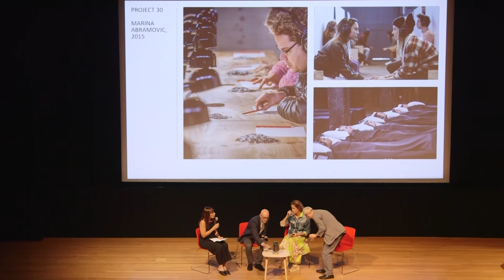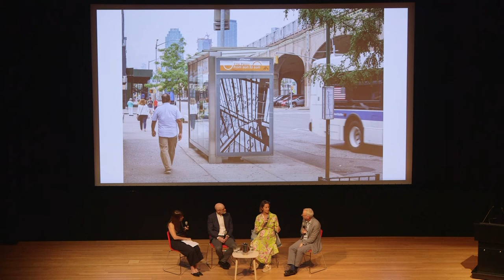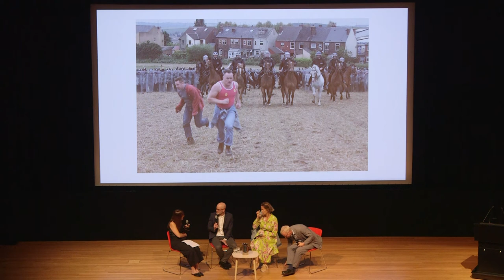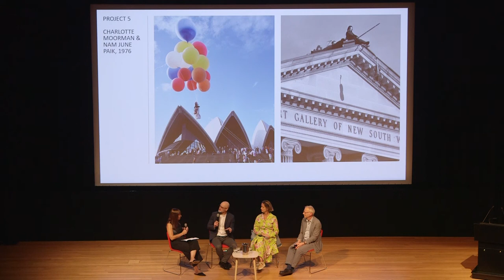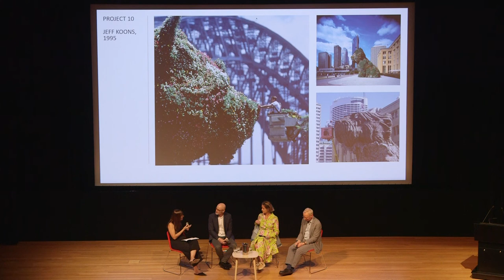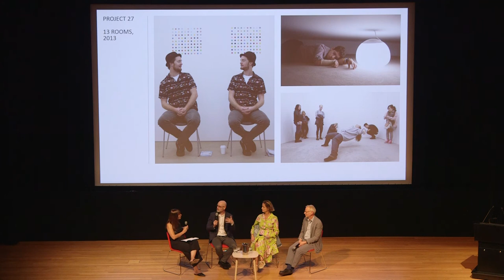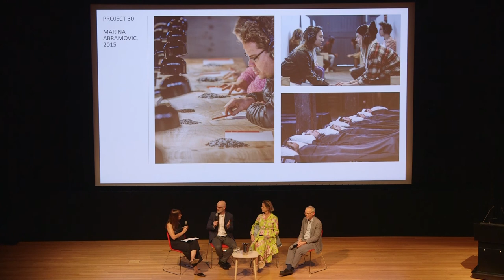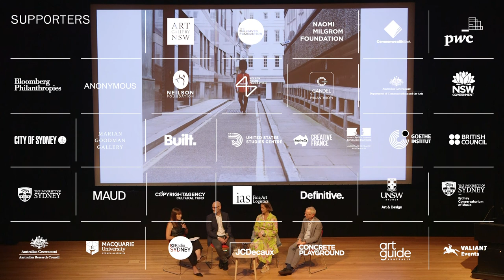International Curators – Jessica Morgan, Nicholas Baume and James Lingwood on Public Art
Three visionary curators and directors from leading international art institutions – Jessica Morgan (Director, Dia Art Foundation, New York), Nicholas Baume (Director and Chief Curator, Public Art Fund, New York) and James Lingwood (Co-director, Artangel, London) examine the continuing international impact and reach of Kaldor Public Art Projects.

In this special panel discussion event, a highlight of Kaldor Public Art Projects' 50th anniversary, the three curators reflect on the legacy of the world’s first public art organisation, in conversation with Maud Page, Deputy Director and Director of Collections at the Art Gallery of NSW.

Wednesday 4 November 2019, Art Gallery of NSW, Sydney.